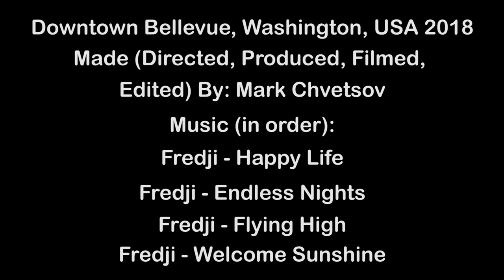Downtown Bellevue, Washington, USA 2018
Sights Covered in the Video (in order):
1. Downtown Park
2. Lincoln Square
3. Bellevue Square
4. One Lincoln Tower
5. Bellevue Arts Museum
6. The Bellevue Collection
7. The Bravern
8. Bellevue Library
9. Ashwood Park with Bellevue Library
10. Bellevue Transit Center
11. Meydenbauer Center & Theatre
12. Bellevue City Hall
13. East Link Extension Light-Rail Construction
14. Old Bellevue
Made (Directed, Produced, Filmed, Edited) By: Mark Chvetsov
Music (in order):
Filmed On: Nikon COOLPIX L840
Tripod: Mactrem PT55
Edited On: Adobe Premiere Pro CC 2018